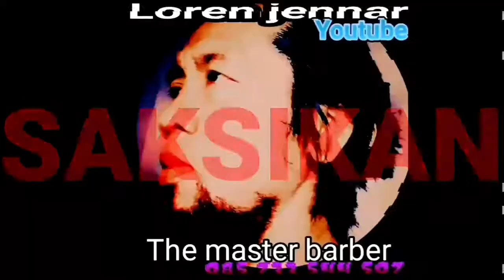HEBOH BANCI JADI-JADIAN BERJOGET MEMERIAHKAN ACARA SUNATAN MASAL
jom heboh putrajaya 2022
jom heboh terengganu 2022
beritaterkini heboh
super heboh 88
super heboh 88 slot
promo heboh indomaret
promo heboh indomaret scanharga
lagu dangdut heboh
heboh artinya
heboh azan di remix
heboh aerobic
heboh adidas
heboh arti indonesia
sinonim heboh
heboh anak anak merokok
heboh apa maksud
heboh act
heboh adalah kata sifat
all heboh
adella goyang heboh
arti heboh
aktiviti jom heboh
anjung floria jom heboh
artis jom heboh putrajaya
all heboh quotes
apa arti heboh
apa artinya heboh
arti kata heboh
heboh bahasa inggris
heboh bjorka
heboh bina ayat
heboh babi ngepet
heboh bts meal
heboh belatung
heboh bipang
heboh bear brand
heboh bipang ambawang
heboh bandar narkoba
berita heboh terkini
bahasa inggris heboh
bala bala apa yang heboh
bahasa gaul heboh
berita heboh artis terkini
berita heboh di blitar
bikin heboh putra siregar
booth jom heboh
berita ngawi heboh
heboh citayam
heboh cake & bakery
heboh cars
heboh cina buka kantor polisi
heboh ceramah oki
heboh childfree
habbo casino
heboh chemtrail
heboh cuitan jokowi
heboh cahaya misterius di merapi
chord goyang heboh
heboh cewek cantik
cowok heboh
chord heboh
cover gitar goyang heboh
contoh yel yel heboh
chord lirik lagu goyang heboh
media cite heboh
wimcycle heboh
heboh dalam bahasa inggris
heboh dalam bahasa jawi
heboh di bandara
heboh dalam kamus dewan
heboh dadu net
heboh dadu
heboh dijadikan meme
heboh dominoqq
heboh dalam bahasa sunda
heboh di twitter
dj heboh sedunia
dangdut heboh dan bikin ngakak
dangdut goyang heboh mp3 download
download lagu dangdut goyang heboh
download lagu goyang heboh
dangdut koplo heboh
dj heboh
dj goyang heboh
download goyang heboh
dana heboh apk
heboh in english
heboh in english meaning
heboh maksud in english
es heboh
heboh dalam english
erek erek heboh
ekspresi heboh
xtra heboh
event jom heboh
heboh in english words
heboh fuji
heboh fruit tea
fb heboh
jom heboh florida
film heboh
foto heboh
film heboh 1954
fashion heboh
heboh paris fashion week
heboh paris fashion week 2022
film yang heboh di tiktok
full koplo paling heboh
formal heboh
heboh kimia farma
heboh guest house
heboh gempa 8.5
heboh gaji dpr
heboh gaji dpr ri
heboh gaji krisdayanti
heboh gempa
heboh gelombang bluetooth
heboh goyang
goyang heboh adella
goyang heboh cover gitar
g herbo
g herbo net worth
g herbo kids
g herbo net worth 2022
g herbo age
g herbo concert
g herbo hits
g herbo new album
g herbo birthday
g herbo son
heboh hiv bandung
heboh holywings
hebohqq
heboh hepatitis
heboh hari ini
heboh hp meledak
heboh hepatitis misterius
jom heboh haram
harga heboh indomaret
harga heboh indomaret terbaru
harga heboh indomaret hari ini
harga heboh
hobiheboh
harga tiramisu heboh solo
hotel heboh majalaya
heboh in chinese
heboh indomaret
heboh iklan promosi poligami
heboh indomaret terbaru
heboh indomaret 21 september 2022
heboh indomaret 19 januari 2022
heboh indomaret 11 mei 2022
heboh indomaret 22 juni 2022
iklan wimcycle heboh
ice breaking heboh
indomaret harga heboh
indomaret heboh hari ini
indomaret promo heboh terbaru
promo heboh indomaret jsm
heboh janger
heboh jilbab
jom heboh terengganu
jom heboh putrajaya 2022 location
jom heboh 2022 johor bahru
jom heboh tv3
jom heboh di rumah
jadual jom heboh 2022
heboh kbbi
heboh kominfo
heboh kuntilanak
heboh kamus inggris
heboh kerajaan angling dharma
heboh kemunculan nike ardilla
heboh kantor polisi cina
heboh krisdayanti
heboh kantor polisi bersama
karnival jom heboh
karnival jom heboh 2022
karaoke goyang heboh
konsert jom heboh
konsert jom heboh putrajaya
konsert jom heboh putrajaya 2022
karaoke dangdut goyang heboh
karnival jom heboh tv3
karnival jom heboh putrajaya 2022
kunci gitar goyang heboh
heboh lowongan buzzer pertamina
heboh lip sync
heboh lowongan buzzer my pertamina
heboh lampor
heboh layangan putus
heboh lirik
heboh logo halal
heboh lowongan jadi buzzer pertamina
heboh lowongan jadi buzzer
heboh lowongan jadi buzzer my pertamina
lokasi jom heboh 2022
lirik goyang heboh
lagu heboh karaoke
lagu heboh untuk karaoke
lagu dangdut goyang heboh
lagu jom heboh
lagu heboh
lokasi jom heboh putrajaya
lirik lagu heboh
heboh maksud
heboh meaning
heboh mcd bts
heboh meaning in indonesia
heboh makna
hebah meaning in hindi
heboh melaka
heboh matahari terbit dari barat
heboh matahari terbit di utara
maksud heboh
moel hebog
mayjen heboh susanto
meaning heboh in english
mainan salju heboh
meaning of heboh in malay
mcd heboh
musik heboh
minyak heboh indomaret
heboh negara arab karena
heboh najwa shihab
heboh nft
heboh nikah beda agama
heboh nasi padang babi
heboh negara arab
heboh nabi palsu
heboh